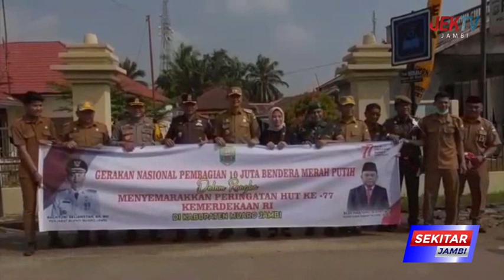PJ BUPATI BACHYUNI BAGIKAN RIBUAN BENDERA MERAH PUTIH